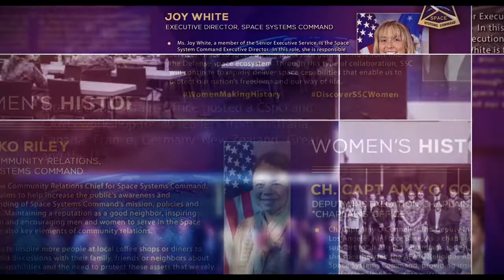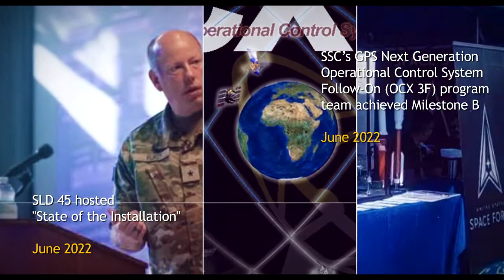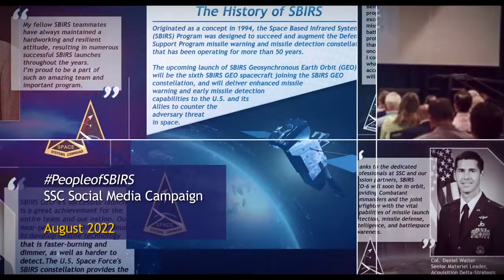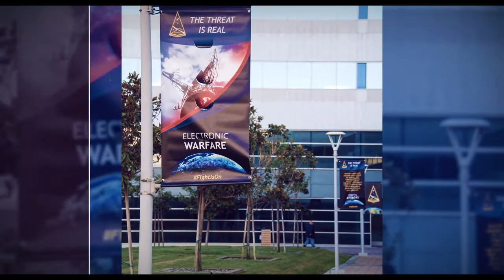SSC Year in Review '22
Space Systems Command celebrated their 1 year anniversary as a Field Command on Aug. 12, 2022, with a day of events. This video was shown during the townhall where audience members attended both virtually and in person. This video recaps some of the major SSC milestones and accomplishments over it's past year. (U.S. Space Force Video by Nicole Elisseos)